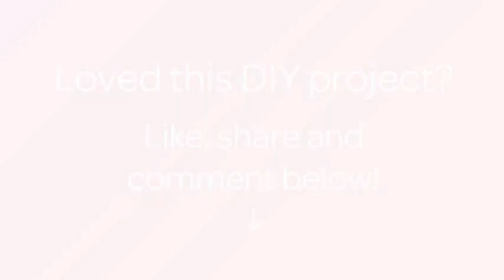Haz Bonitas Flores con Medias - Hazlo tu Mismo Manualidades - Guidecentral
Sobre este tutorial:
- Título: Haz Bonitas Flores con Medias

Materiales:
- Tela para medias (diferentes colores)
- Hilo
- Hojas artificiales
- Cinta floral
- Tijeras
- Alambre moldeable
- Objecto con forma circular para hacer los pétalos